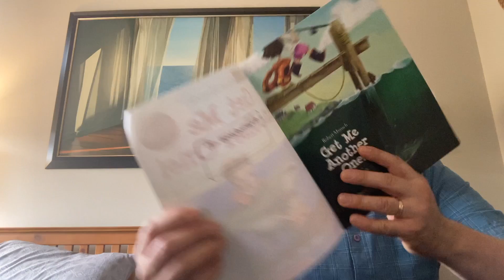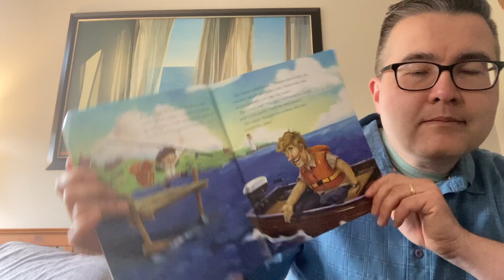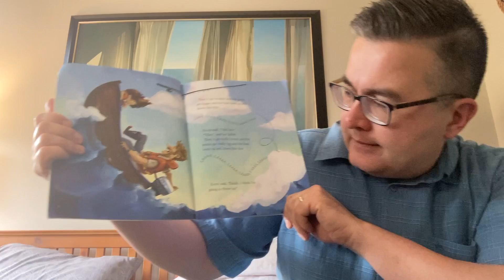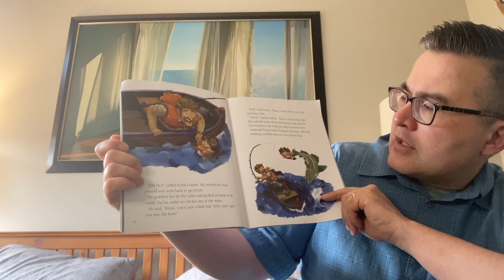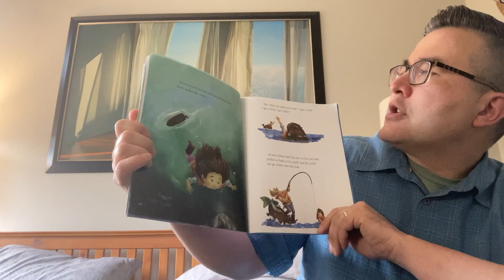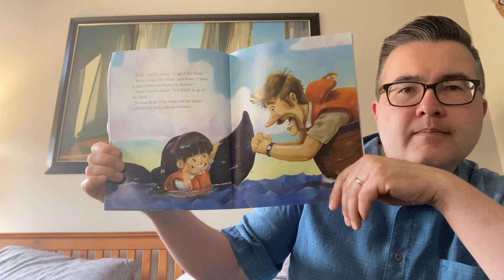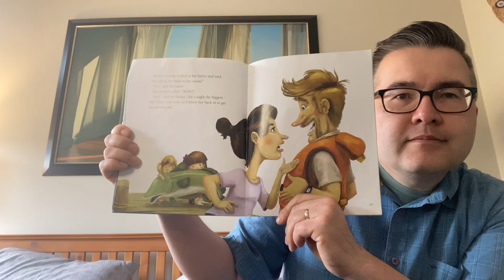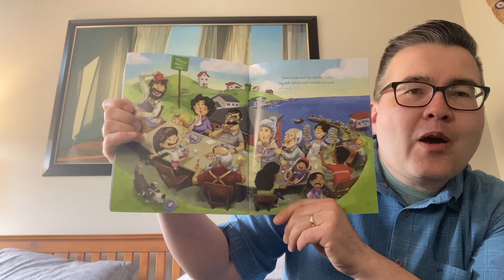Uncle Matt's Bedtime Story - Saturday, March 13, 2021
E-363 Tonight's Story is "Get Me Another One!" by Robert Munsch.